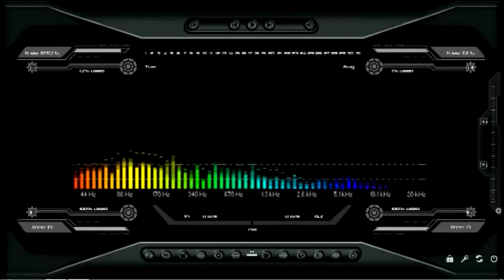Paskual y su Alegria - Lolita Querida